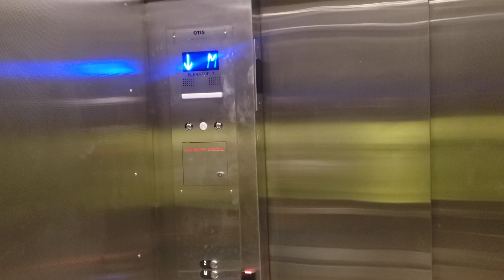Montgomery/Otis Hydraulic Service Elevator, Kaleidescope/HUB, Des Moines, IA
Filmed at May 2023.

basic otis with a weird voice.